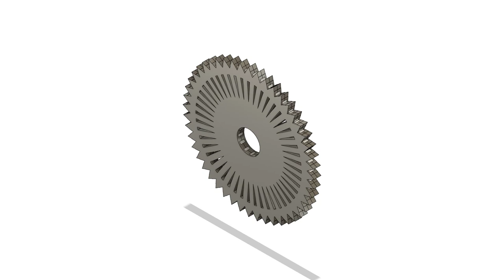Hollow Saw Blade (Water-Cooled, Electroformed)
Blower style fan saw blade, with internal water/air cooling ducts, electroformed around a selectively graphite coated plastic cast/3d-print, the plastic burned/melt after the electroforming process